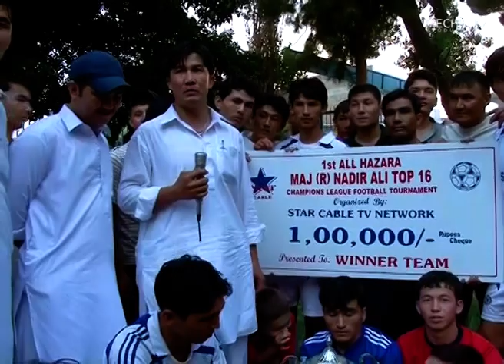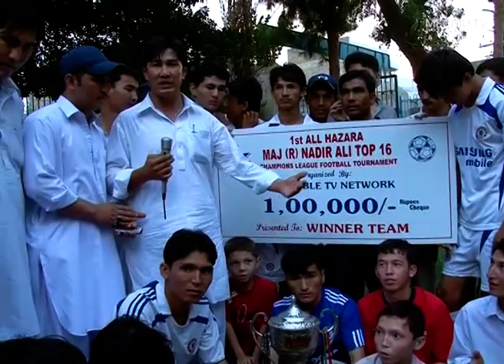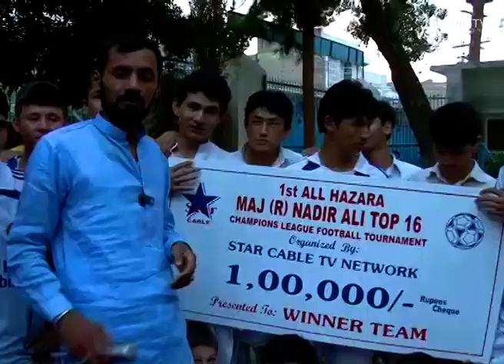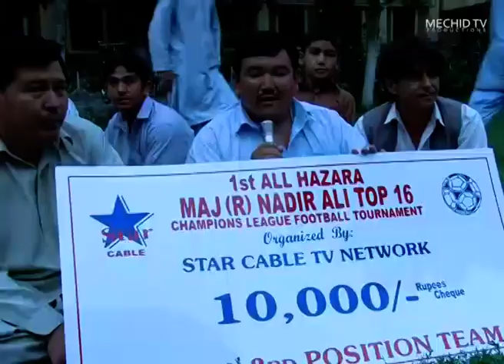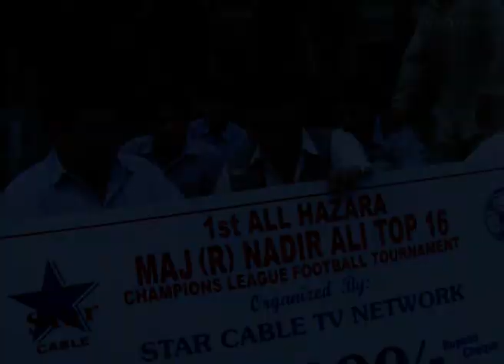گوش کین دا 2010 چی رقم انٹرویو بود یادش بخیر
Cameraman: Altaf Hussain Safdari

Editor: M.H.Chagar